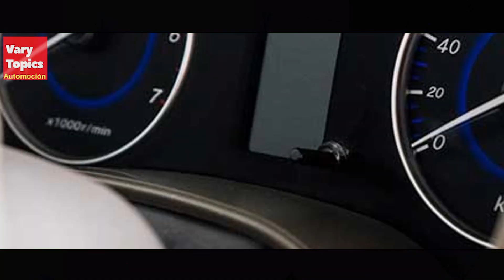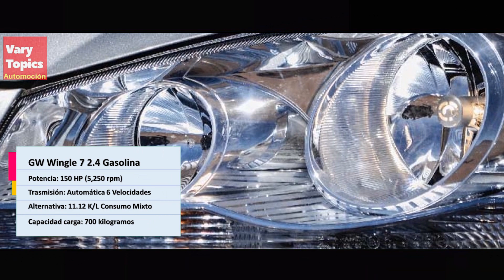Las 5 Pick Ups CHINAS en Cabina Simple 🛻 mas Baratas de Mercado | Vary Topics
Conoce 5 de las Camionetas CHINAS Cabina Simple mas Económicas del Mercado, ¿Estarán al nivel de sus compatriotas Chinas y marcas Tradicionales? Enterate de sus especificaciones como Potencia, Torque, Capacidad de carga,Precios y Consumos; al final cuéntanos que te parecen y compartenos tu Favorita.